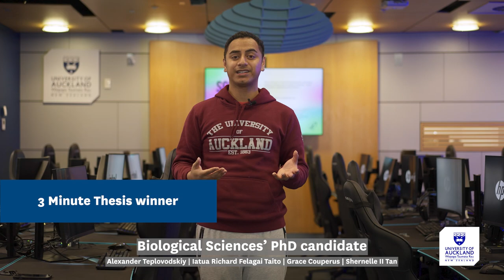UoA Weekly | Episode 16 (S2 2023 - Week 5)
Check out what's on this week at Waipapa Taumata Rau! 📢

Thank you to our students in front and behind the camera of this episode: Iatua, Alex, Grace and Shernelle 🎥

UoAWeekly is a series by students for students about what’s on every week at UoA with events, activities, updates and much more!